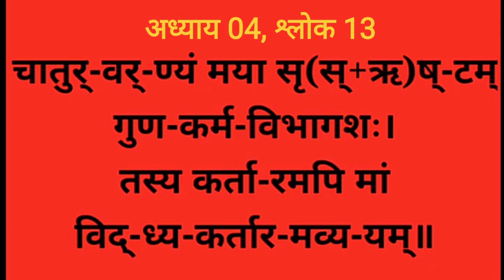Bhagwat Geeta Adhyay 04-13| GyanKarmaSannyasYogo। Sanskrit Pronunciation made easy@SHIKHA MAHESHWARI